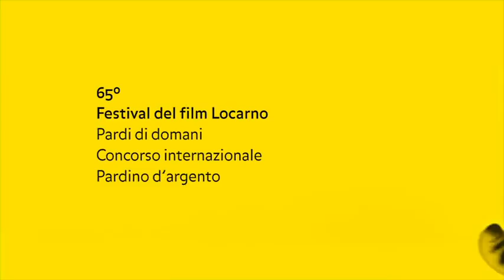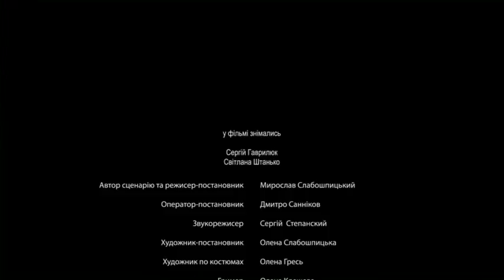IFFR presents: Nuclear Waste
Sergiy and Sveta live in Chernobyl. He drives trucks for a company that processes radioactive waste, she works at a launderette. Their lives have a certain rhythm. Every day they meet in a room for a standard ritual. Effective, austere, yet also moving fiction.

Myroslav Slaboshpytskiy (1974, Ukraine) is filmmaker and screenwriter for TV films. His films Diagnosis (2009) and Deafness (2010) were both nominated for a Golden Bear in Berlin. Nuclear Waste (2012) was awarded the Silver Leopard at the Locarno Film Festival. Slaboshpytskiy is currently working on his feature debut, supported by IFFR's Hubert Bals Fund.

Nuclear Waste is part of IFFR presents, a weekly series of short films.